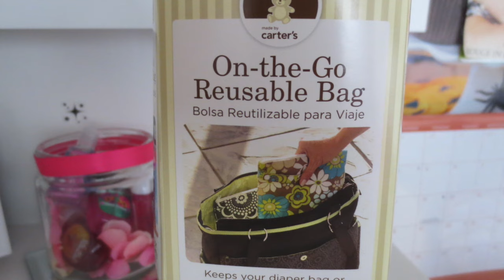QUE TRAIGO EN MI BOLSO | ORGANIZA CONMIGO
Hola chicas, este video lo grabe hace mucho pero por cuestión de tiempo no había podido editarlo, les muestro como organizo mi bolso version mama, espero les guste y les de algunas ideas.

Que traigo en mi bolso
Como Organizar tu bolso
What's on my purse
Handbag Organization